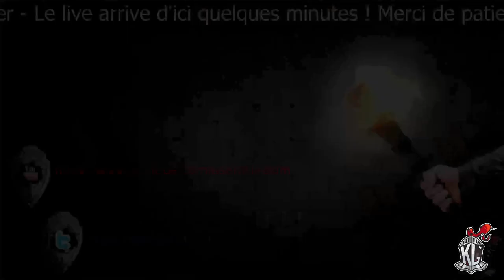[21 Jump Click] - Rico Narvaez - S3 Ep 28 - Fondation Collins, bonjour !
On se retrouve sur un serveur RP (Role-Play) sur une base du jeu GTA V, jeu développé Rockstar North et édité par Rockstar Games.

Le serveur s'appelle 21 JumpClick et n'est accessible que par whitelist.
L'application FiveM est utilisée pour rejoindre le serveur.

Il n'est pas nécessaire de me dire quoi faire, car je ne le prendrai pas en compte. La fiche du personnage est déjà écrite et si je fais des erreurs, ce n'est pas grave.
On ne juge pas le RP des joueurs, que ce soit le mien ou celui des autres. On apprécie, c'est tout.
Tout commentaire désobligeant sera purement et simplement effacé.

Histoire :

Rico continue ses deux boulots. Il doit aussi aider dans une affaire de Police.

Intro

Lien Lisez la description pour plus d'information

Histoire :

Le lundi, les transferts sont plus réguliers que le reste de la semaine. Du boulot attend Rico.

Intro